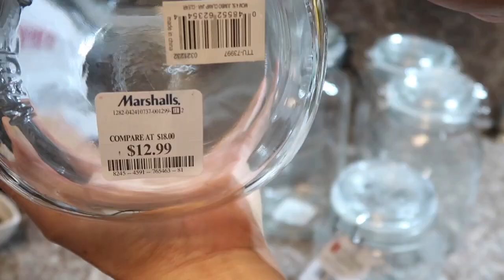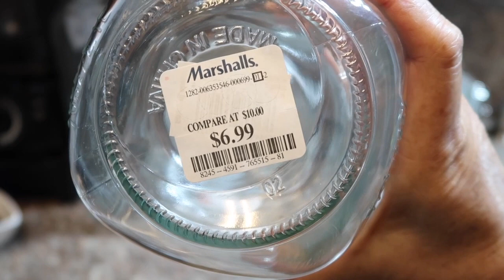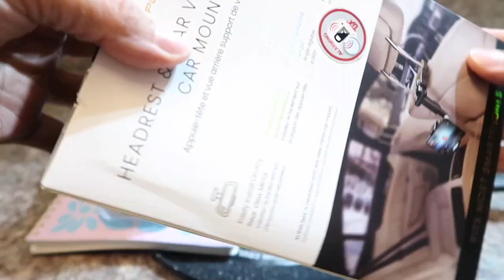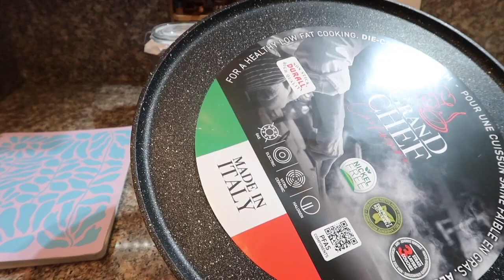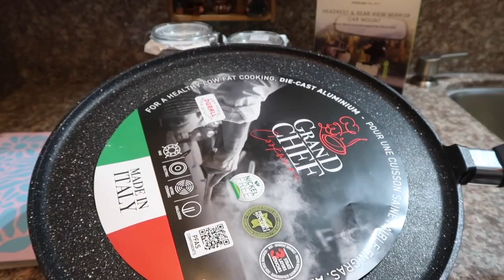Marshalls Y Costco Haul...🤗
Hola lindo dia saludándoles espero se encuentren muy bien ya que son mis mejores deseos hoy les comparto   Marshalls Y Costco Haul ...🤗 al igual que les comparto ideas de como conservar y organizar  cosas de su cocina mostrándoles al guasa opciones .. 🤗👍